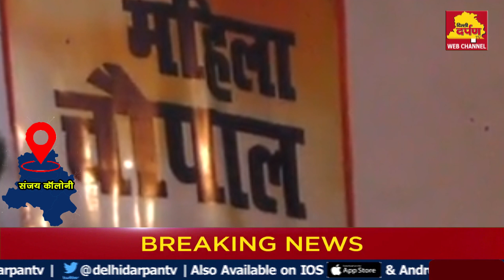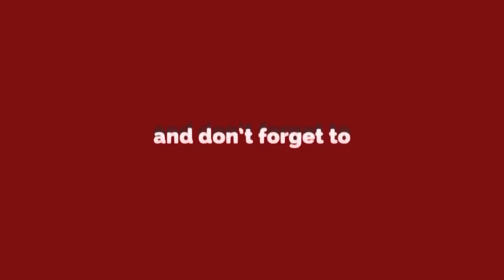Badli की Sanjay Colony में आयोजित हुई महिला चौपाल || Devender Yadav से हुआ सीधा संवाद || DDTV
Badli की SanjayColony में आयोजित हुई महिलाचौपाल || DevenderYadav से हुआ सीधा संवाद || DDTV